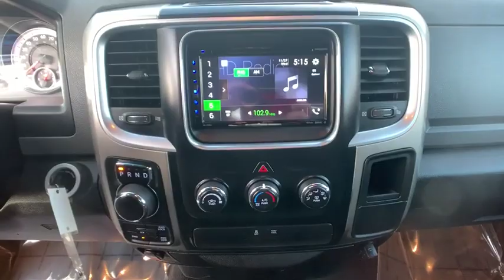2015 Ram 1500 Reno, Carson City, Northern Nevada, Sacramento, Roseville, NV FS511447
Used 2015 Ram 1500 available in Reno, Nevada at Lithia Hyundai of Reno. Servicing the Carson City, Northern Nevada, Sacramento, Roseville, NV area
2015 Ram 1500 4WD Quad Cab 140.5 SLT - Stock#: FS511447 - VIN#: 1C6RR7GG2FS511447

GREAT MILES 59354! $800 below Kelley Blue Book! Bright Silver Metallic Clear Coat exterior. Satellite Radio iPod/MP3 Input Bluetooth 4x4 TRANSMISSION: 8-SPEED AUTOMATIC (845R... ENGINE: 3.6L V6 24V VVT Aluminum Wheels SEE MORE! KEY FEATURES INCLUDE: 4x4 Satellite Radio iPod/MP3 Input Bluetooth Aluminum Wheels. MP3 Player Privacy Glass Keyless Entry Child Safety Locks Electronic Stability Control. OPTION PACKAGES: ENGINE: 3.6L V6 24V VVT (STD) TRANSMISSION: 8-SPEED AUTOMATIC (845RE) (STD). EXPERTS ARE SAYING: Edmunds.coms review says The 2015 Ram 1500 is a top contender in the full-size pickup segment thanks to a winning combination of strong powertrains a smooth ride and a well-trimmed cabin.. EXCELLENT VALUE: This 1500 is priced $800 below Kelley Blue Book. OUR OFFERINGS: Lithia Hyundai of Reno sells new Hyundais certified pre-owned Hyundais and used cars trucks and SUVs! We have excellent finance options as low as 0% on select models in addition to all avilable Hyundai incentives and rebates! We also specialize in second chance financing! We are located in Northern Nevada at 2620 Kietzke Ln. Our hours are Monday-Saturday 8: 30am - 8pm and Sundays 10am - 6pm. 100% customer satifaction is our priority! Price does not include $449 Dealer doc fee taxes and license fees. Price contains all applicable dealer incentives and non-limited factory rebates. You may qualify for additional rebates; see dealer for details.